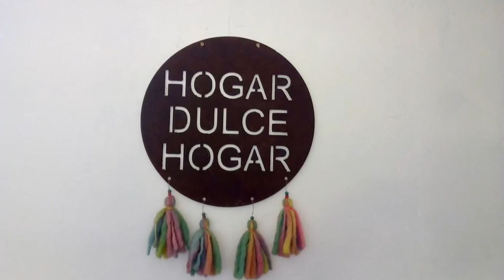AMA LO QUE HACES